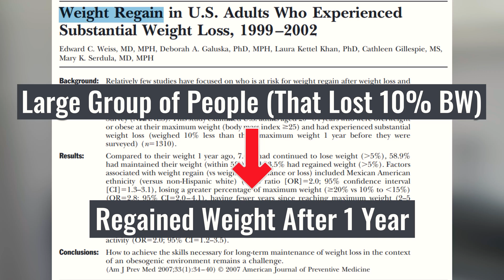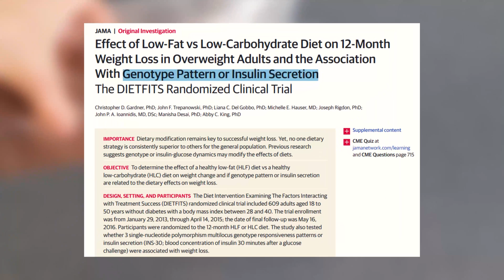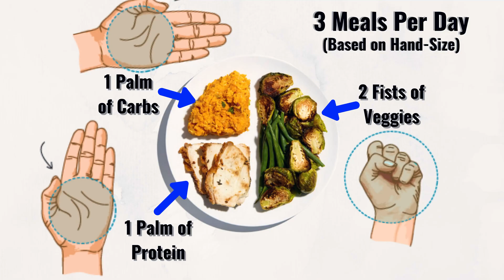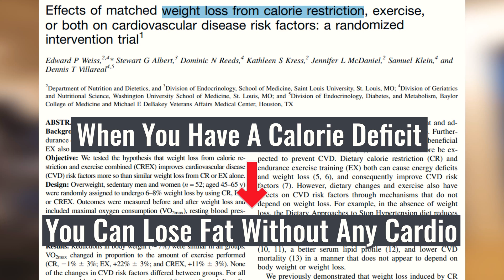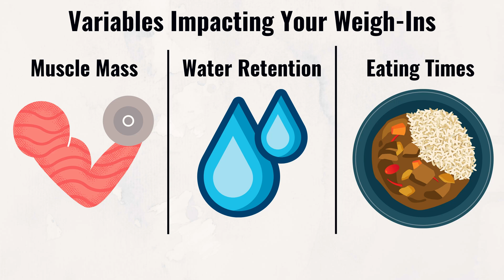5 Fat Loss Myths Debunked | Science-Based (7 Studies)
In this video, I discuss common misconceptions about fat loss!

Fat loss is relatively simple. If you stay active and control your calorie intake, most people will see steady fat loss progress. But with all the contradicting information found online, losing fat often seems like a confusing process and this tends to discourage people.

To prevent common fat loss myths from impacting your fat loss journey, in today’s video I will debunk 5 fat loss myths using scientific research. See the timestamps below.

0:00-0:27 About Fat Loss
0:28-2:21 Myth #1: Fat Loss Can't Be Enjoyable
2:22-4:14 Myth #2: Carbs Make You Fat
4:15-5:53 Myth #3: You Must Count Calories
5:54-6:54 Myth #4: You Must Do Cardio Often
6:55- 8:20 Myth #5: Fat Loss Progress Is Linear